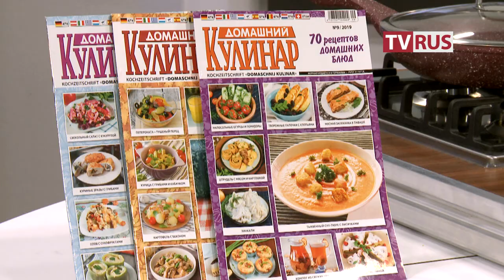"Рецепт успеха" в гостях Олеся Герца, представитель компании "Sweet Homes" (Болгария)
Большая кулинарная премьера на телеканале "TVRus". Каждое воскресенье в 11:00 гости программы делятся рецептами не только кулинарными, но и своего успеха!